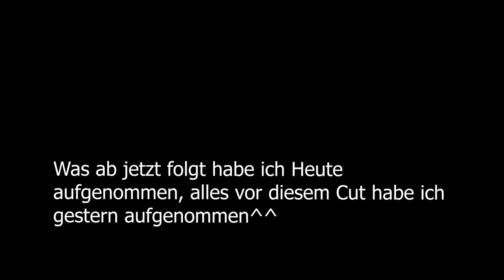ALIENS IN MEINEM KOPF!! ☆ Subnautica: BZ